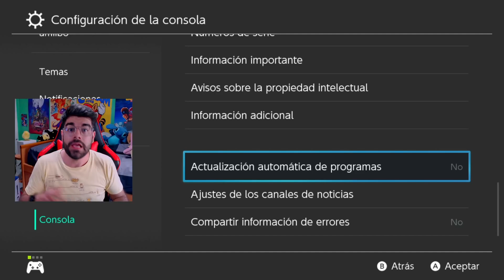ATENCIÓN!! ⚠️ CUIDADO con ZELDA Tears of the Kingdom en ESTO!!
Hola camaradas, soy Josanguz! Hoy os aviso de algo IMPORTANTE de Zelda Tears of the Kingdom para vuestra partida relacionada con la actualización 1.1.2, que esta update cambia cosas como duplicar objetos y algunos glitch